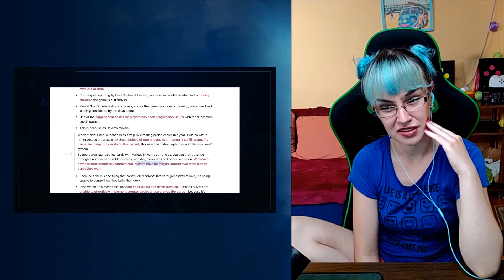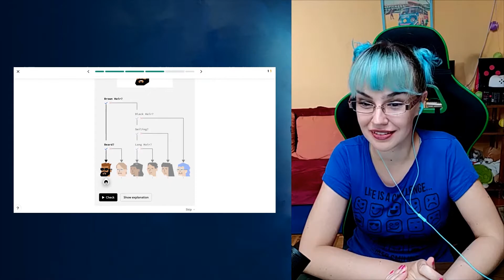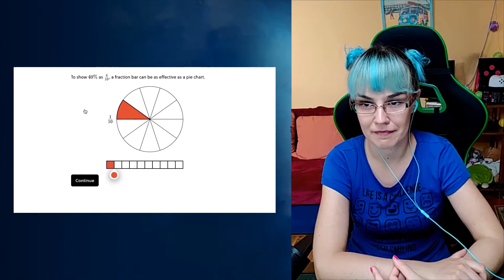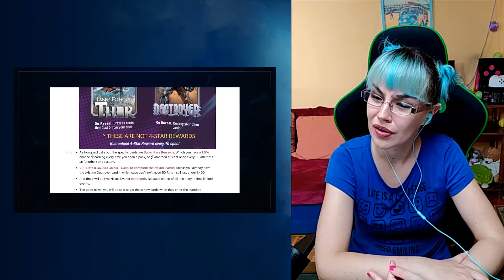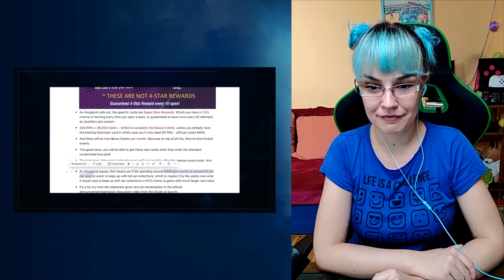I'm DISAPPOINTED... | Vee reacts to "We Thought You Were Better Than This"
Marvel Snap is a new collectible card game that its developers claim has the fastest gameplay in the CCG space. According to the announcement video, matches only last about three minutes, and players take their turns simultaneously. In this video, I'm reacting to a discussion by @BellularNews about the recent Marvel Snap news about its monetization methods.
What do you think about Marvel Snap? Will you be playing it when it launches?

content!